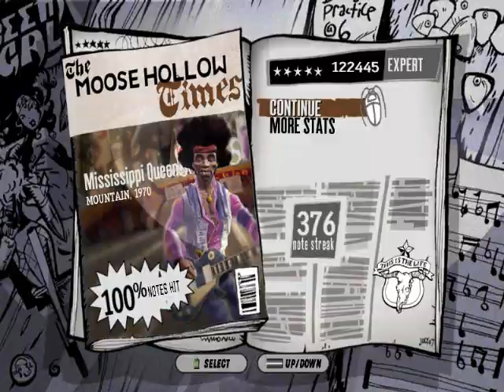GH3 - Mississippi Queen - 100% Expert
100% on Mississippi Queen in GH3 for the PC.